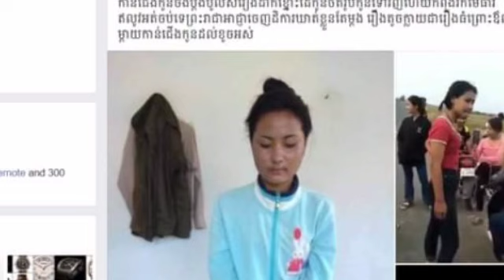រឿងតូចក្លាយជារឿងធំហើយដោយសារកាន់ជើងកូន ខឹងរឿងប៉ូលីស ឪពុកម្តាយយុវត្តីជើងខ្លាំងរូបនោះ រកប្តឹងបកសមត្ថកិច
រឿងតូចក្លាយជារឿងធំហើយដោយសារកាន់ជើងកូន ខឹងរឿងប៉ូលីស ឪពុកម្តាយយុវត្តីជើងខ្លាំងរូបនោះ រកប្តឹងបកសមត្ថកិច្ច ឥលូវព្រះរាជអាជ្ញាចេញដិការឲ្យឃាត់ខ្លួនយុវតីនោះតែម្តងThe little thing became a big deal, and as the child was angry with the police, the teenager's parents sought to sue the cops, now prosecutors issued a restraining order against the girl.